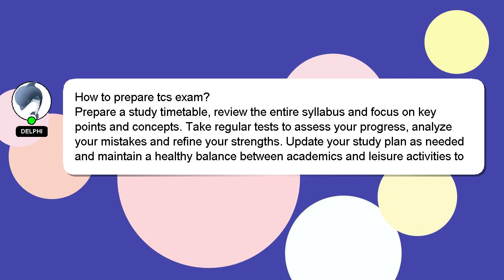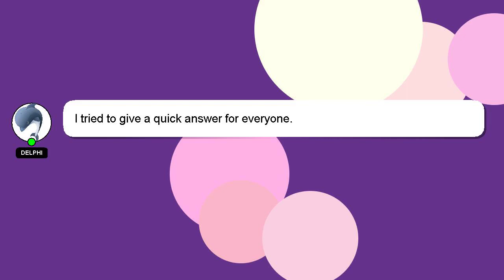How to prepare tcs exam?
Let me give you a quick introduction about myself, Hello, I am Delphi. I am here to provide you with assistance in answering your questions. - How to prepare tcs exam?

*2 What we are experimenting :*